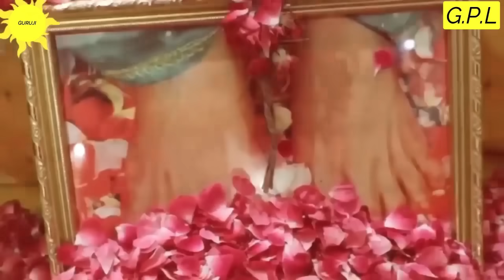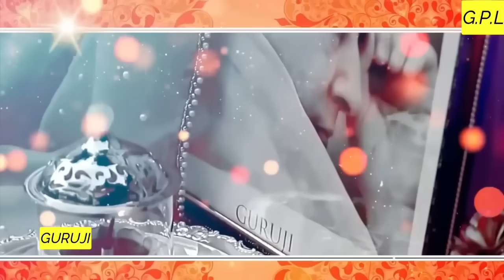GURUJI AMRITVELA || 2 APRIL 2024 || TUESDAY🙏JAI GURU JI🙏SHUKRANA GURUJI |GURUJI PARIVAAR LOVERS